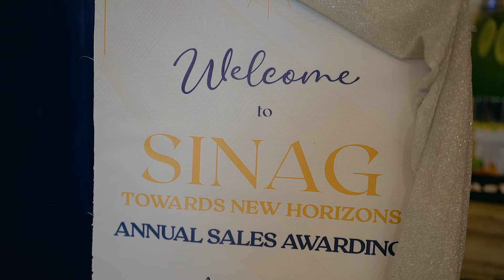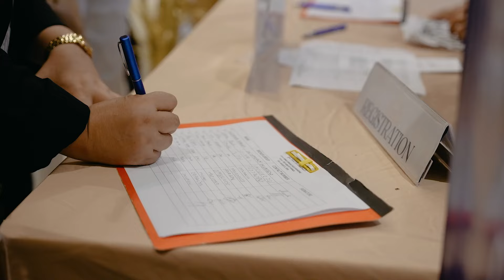SRI: Sinag: Towards New Horizon Annual Sales Awarding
Relive the excitement of 'Sinag: Towards New Horizons' Annual Sales Awarding! Held at The Venue by Vikings on August 1, 2024, the event was filled with memorable moments, exciting raffles, and well-deserved recognition.

Congratulations to our top achievers:
🏆 Top Seller: Henry Rodriguez - Rasri Marketing Inc.
🏆 Top Managers: Isabelo Soriano - Rasri Marketing Inc. & Remar Bongabong - UnitedHands Realty
🏆 Top Brokers: Rasri Marketing Inc. & UnitedHands Realty

Check out the video highlights and celebrate the success of our outstanding brokers, managers, and sellers!